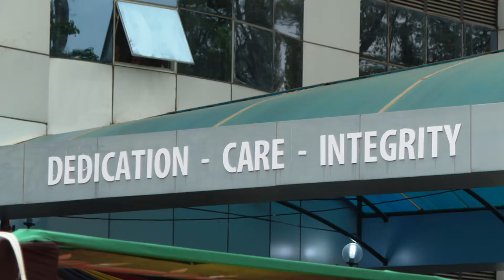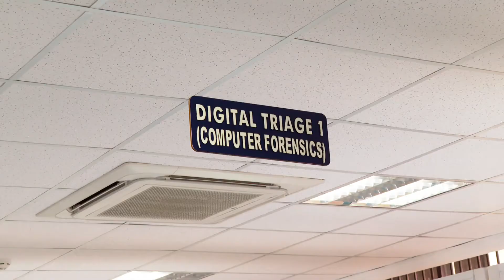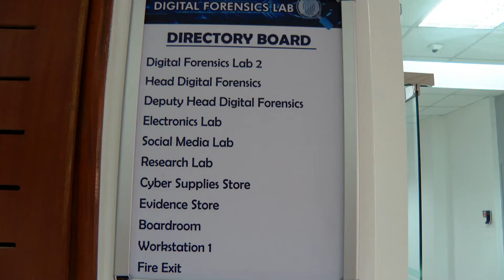NEW FORENSICS LAB GRAND TOUR. WATCH